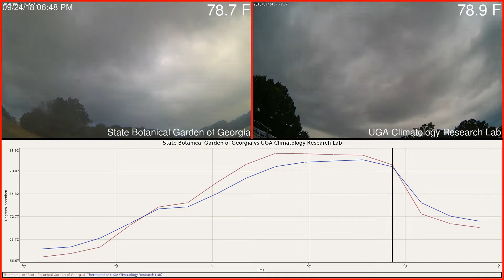State Botanical Garden of Georgia versus UGA Climatology Research Lab Weather 2018-09-24